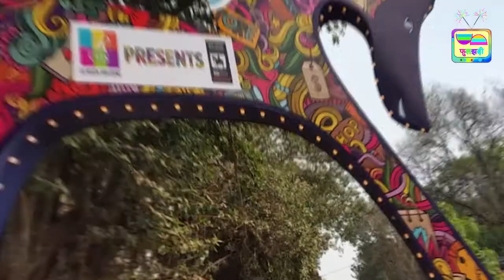क्यों मनाया जाता है कल घोडा पर्व ? क्यों है इतना प्रसिद्ध ?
भारत का सबसे बड़ा बहु-सांस्कृतिक स्ट्रीट फेस्टिवल- काला घोड़ा पर्व क्यों है इतना प्रसिद्ध?